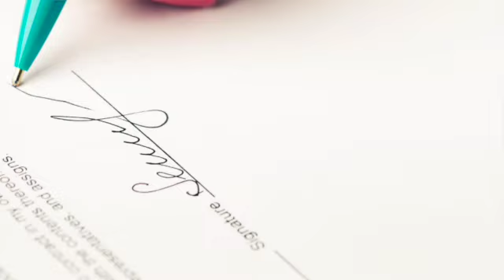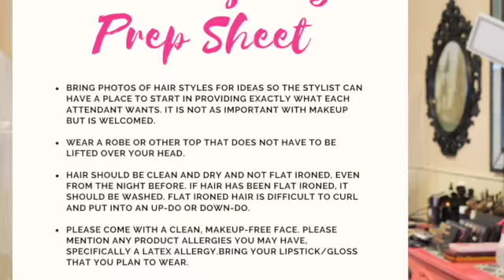How to Book the Best Bridal Hair & Makeup | Why Hire Beautiful Brides Philly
My company, Beautiful Brides Philly, is one of the largest, most professional and flexible bridal beauty companies to hire if you live in the Philadelphia tri-state area.  Even if you don't, I offer three tips for what to look for when hiring your wedding day beauty team.  Hiring the best bridal hair and makeup team is one of the most important steps to having the wedding of your dreams so heed my advice all of my brides-to-be!

Hi there queens! I'm Dana Persia and I've been a professional makeup artist and licensed esthetician for the past 20 years.  I also own Beautiful Brides Philly, a Philadelphia-based luxury on-location hair and makeup company specializing in bridal and special occasion hair and makeup.

Join me as we navigate the "real" deal in all things related to beauty such as skin and hair care, makeup, entrepreneur life, and much more!